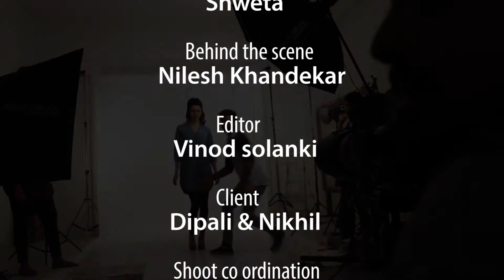Behind the scene Wreba